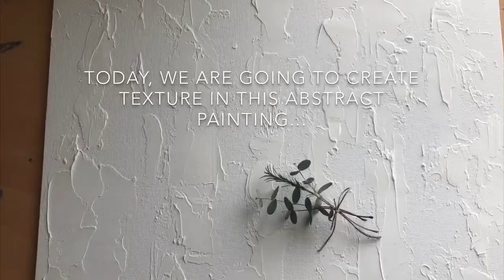Mossy oak tree abstract painting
Today's video is about creating texture with acrylics. I’m using a panel in which I have previously used modeling paste to create a textured surface. Different layers and values add to this texture.